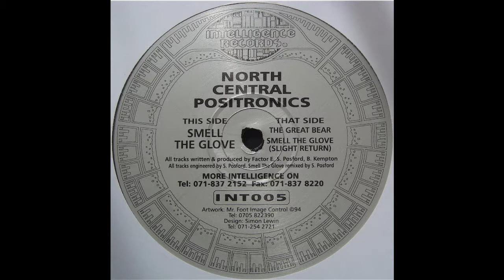North Central Positronics - Smell The Glove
Artist: North Central Positronics
Album: Smell The Glove
Track: Smell The Glove
Label: Intelligence Records
Year: 1994